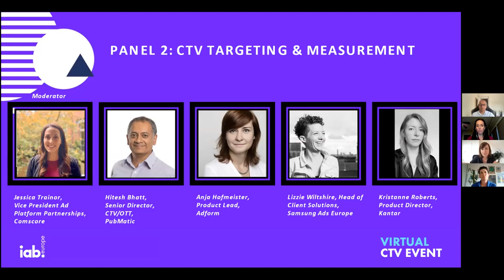Virtual CTV Day: CTV Targeting and Measurement Panel Discussion and Q&A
Following on from the release of IAB Europe’s Guide to CTV Targeting and Measurement, the panel discusses the latest challenges for our industry when it comes to CTV and cross-screen measurement. They dive into current hurdles and what needs to be done to overcome them.

This panel is moderated by Jessica Trainor, Vice President Ad Platform Partnerships at Comscore. Jessica is joined by the following speakers:

- Hitesh Bhatt, Senior Director, CTV/OTT, EMEA at PubMatic
- Lizzie Wiltshire, Head of Client Solutions at Samsung Ads Europe
- Anja Hofmeister, Product Lead at Adform
- Kristanne Roberts, Product Director at Kantar